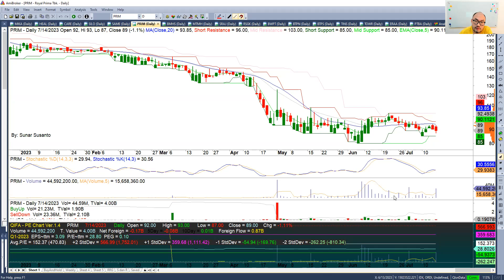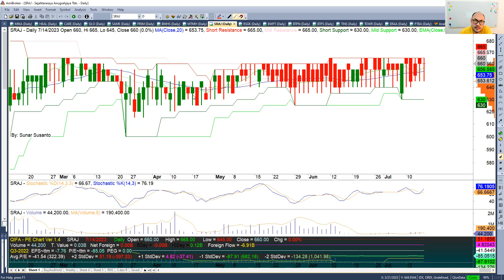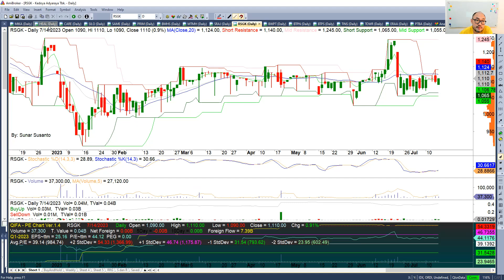Inflasi Kesehatan Naik Tinggi, Saham Emiten Rumah Sakit masih menarik BUY, Analisa 10 Saham RS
Inflasi Kesehatan Naik Tinggi, Saham Emiten Rumah Sakit masih menarik untuk BUY,  Analisa 10 Saham Emiten RS